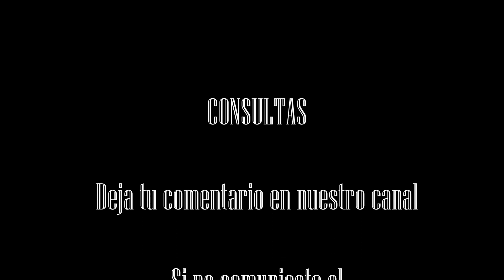Entrevista Eduardo Lopez Chalde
Entrevista al kinesiólogo Eduardo López Chalde hablamos de la importancia del deporte para la salud, masaje deportivo, prevención de lesiones y mas.